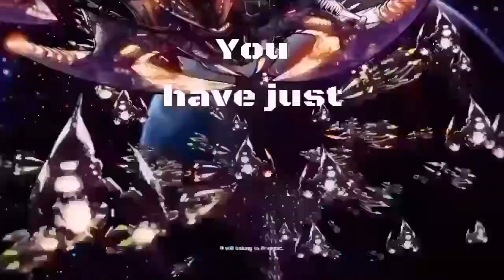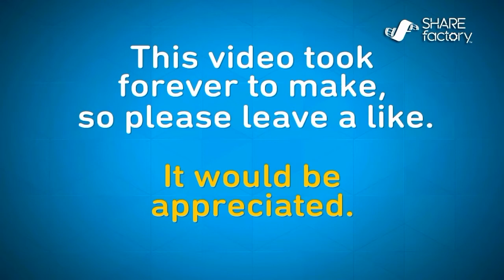Minecraft PS4 City: LET'S BUILD AELTIM CITY Episode 73 ( World Trade Center / Twin Towers )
LET'S BUILD AELTIM CITY Episode 73

Minecraft PS4 City: LET'S BUILD AELTIM CITY Episode 73

Hey guys, welcome to LET'S BUILD AELTIM CITY Episode 73

This episode I will be showing you the progress on AELTIM CITY .

Please make sure to leave a like on the video considering the fact that I had to build the entire building by myself without using any mods.

This build is not up for download yet.

Leave lots of comments, whether it's a question, or a suggestion, it really does make a difference.

I may be doing minecraft skin tutorial videos in the future.

Keep the family close by Drake

como descargar minecraft,
server minecraft 1.8,
mods,
minecraft 1.8 mods,
descargar minecraft,
descargar minecraft 1.8,
minecraft city,
minecraft skyscrapers,
how to build,
Aeltim city,
MrEuphonium,
Mr EuphoniumPS4,
MrEuphoniumps4,
Mr Euphonium PS4 ,
let's build a city,
minecraft,

Minecraft PS3 City: LET'S BUILD AELTIM CITY Episode 73

Minecraft Xbox One City: LET'S BUILD AELTIM CITY Episode 73

Minecraft Xbox 360City: LET'S BUILD AELTIM CITY Episode 73

Minecraft PE City: LET'S BUILD AELTIM CITY Episode 73

Minecraft Ps vita City: LET'S BUILD AELTIM CITY Episode 73

Minecraft WII U City: LET'S BUILD AELTIM CITY Episode 73